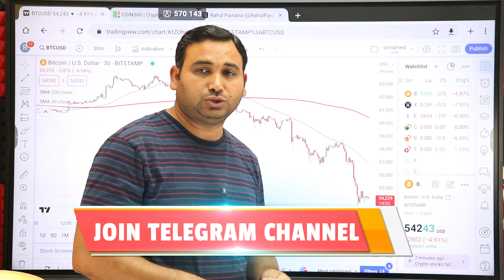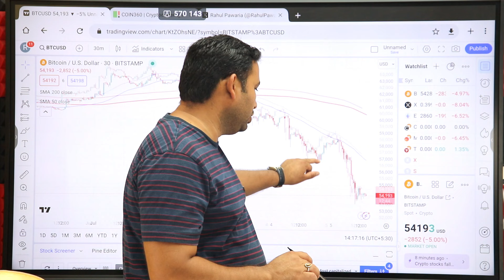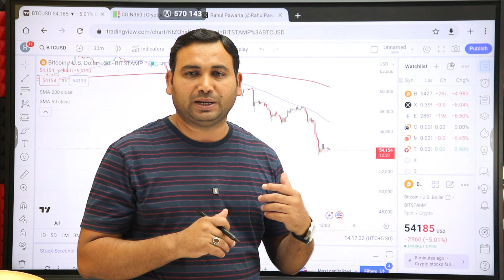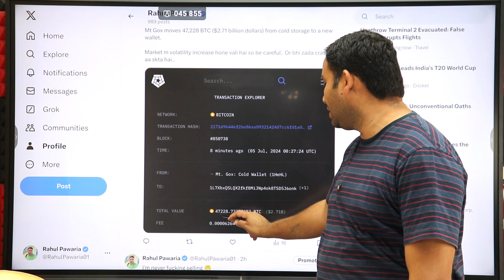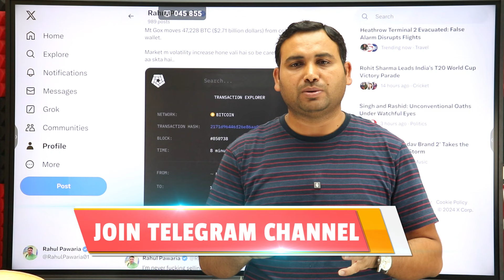Bitcoin Crash | Why Crypto Market Dump | Next $48000 Target | Bitcoin Crash in Hindi | OceanProtocol